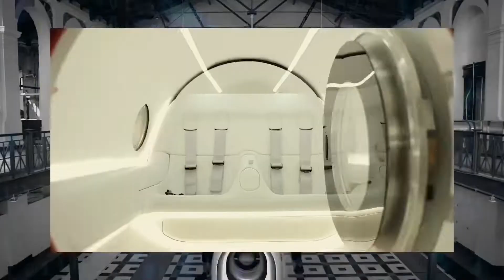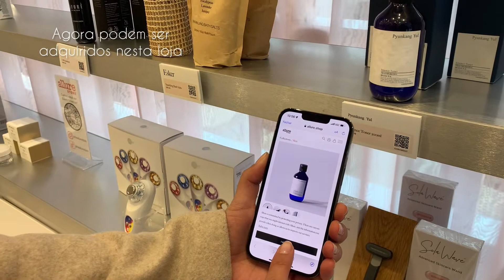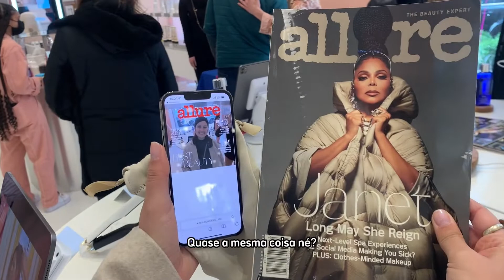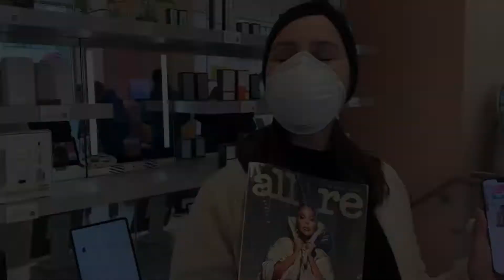Cápsulas pelo Mundi 360 - Allure Store (New York)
A HDN ama desbravar o mundo e, por isso, apoia iniciativas incríveis de conexão e descoberta como a do @mundi360.

Em oferecimento aos nossos players, Ale e Léo trazem insights e novidades da terra do tio Sam (e do mundo).

Neste quarto episódio, a dupla traz o tour pela Allure: a revista de conteúdo de beleza e tendências que se transformou em venda de produtos, direto de New York!

Bora nessa jornada com a gente?